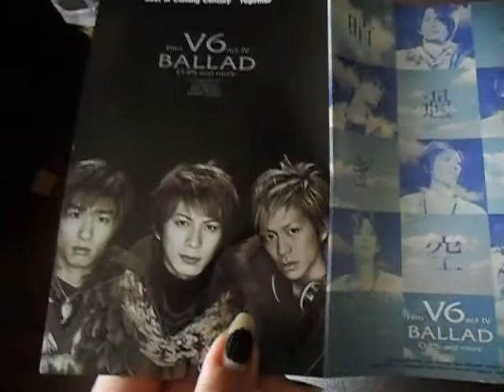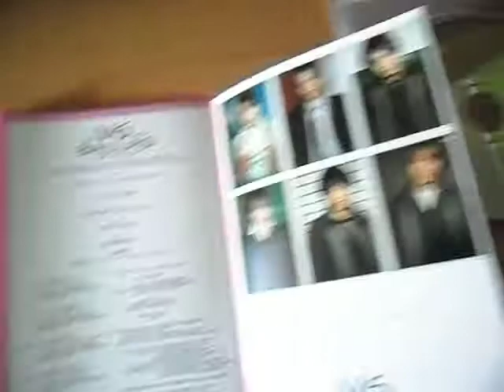V6 - Film V6 act IV -Ballad clips and more- (Johnny's DVD collection)